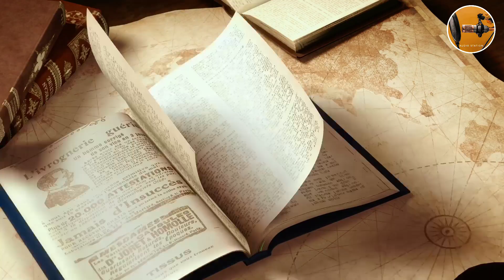bengaliaudiostory || CORVUS Professor Shankur diary by সত্যজিৎ রায়#thrillerstory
➤ আজ আপনারা শুনবেন সত্যজিৎ রায়ের রহস্য রোমাঞ্চ গল্প  "কর্ভাস "।

 (আপনাদের কিছু বলার থাকলে কমেন্ট করে জানাতে পারেন।)

✪ বিশেষ অনুরোধ ঃ -  গল্প শুনতে হেডফোন ব্যবহার করুন।

‌‌✪ আপনাদের জীবনে বা পরিচিত কোন ব্যক্তি বা বাবা-মায়ের জীবনের কোন ঘটনা, বিশেষ করে ভৌতিক ঘটনা থাকলে তা শেয়ার করুন। আমাদের চ্যানেলে তা আপলোড করা হবে।

হোয়াটস অ্যাপে পাঠাতে পারেন, বাংলা টাইপ করে বা ভয়েস ম্যাসেজে।
(ভয়েস যেন ক্লিয়ার হয়।)
ম্যাসেজ করুন এই নম্বরে-